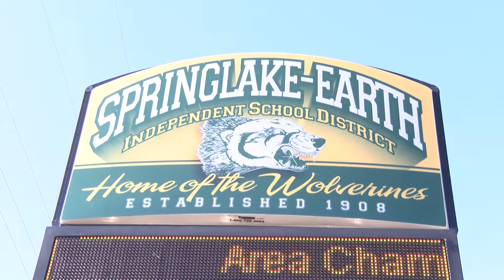Worth the Weight: Springlake-Earth